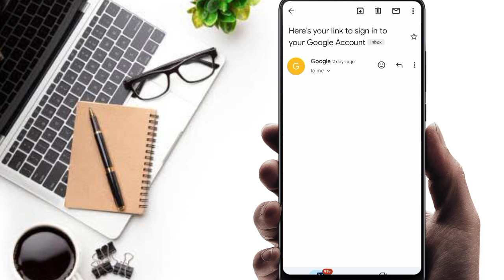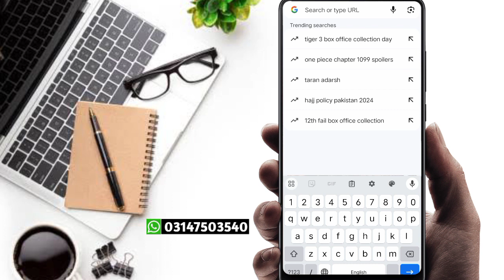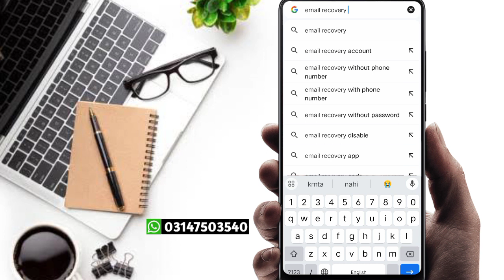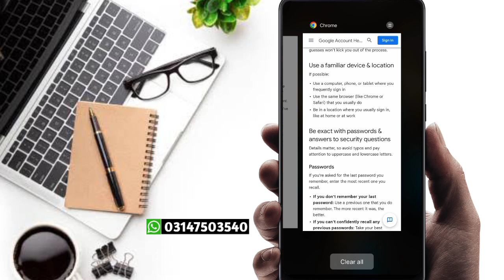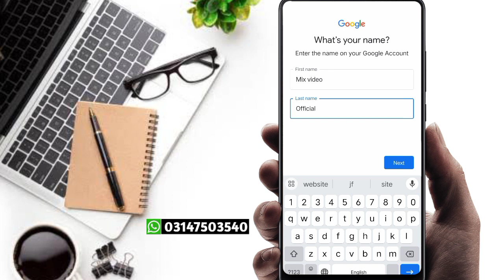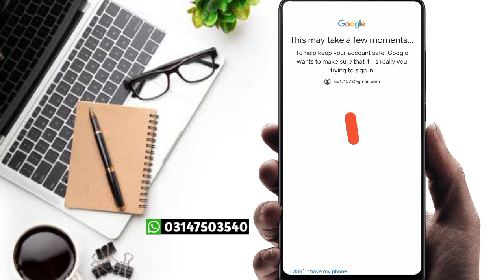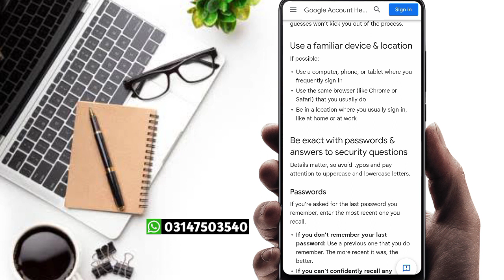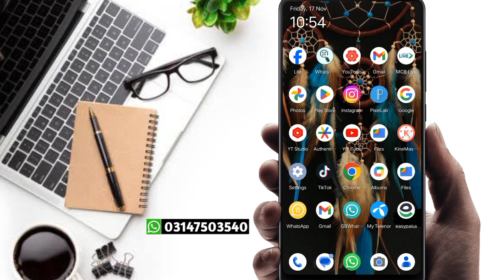couldn't sign in problem solved || google account recovery problem || enter last password google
Very important video linke👉🏻👉🏻👇🏻👇🏻👇🏻

1...Recovey video linke💯

2...Recovery Video Linke💯

Top search
couldn't sign in problem
youtube couldn't sign in problem
google account recovery problem
enter last password google
email forgot password
email forgot password kaise kare
email recovery karne ka tarika
email recovery nahi ho raha hai
email recovery nahi ho raha hai to kya karen
google account recovery nahi ho raha hai to kya karen
can't sing in a google account
email open nahi ho raha hai
email open nahi ho raha hai kya karen
2 step verification gmail forgot password hindi
how can google contact you
how can google contact you problem
use this link to sign back in